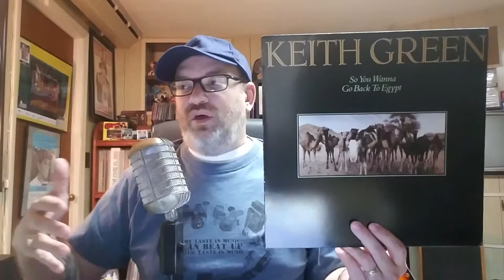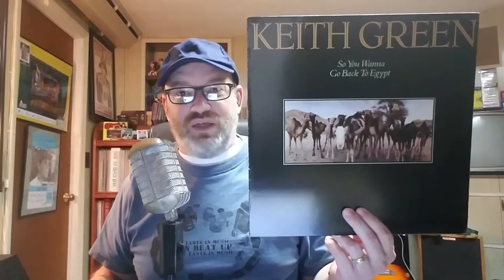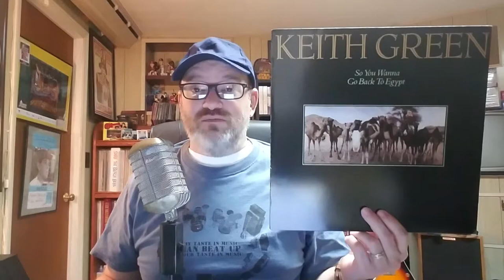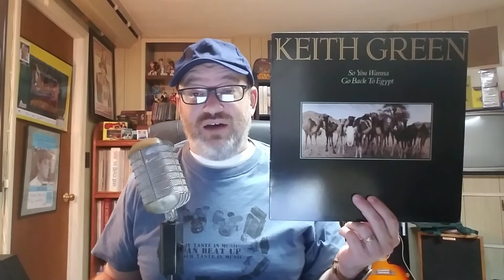Daily Records #20: Keith Green "So You Wanna Go Back To Egypt?"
Today's record is a classic from CCM/"Jesus Music" called "So You Wanna Go Back To Egypt?" by the late Keith Green.